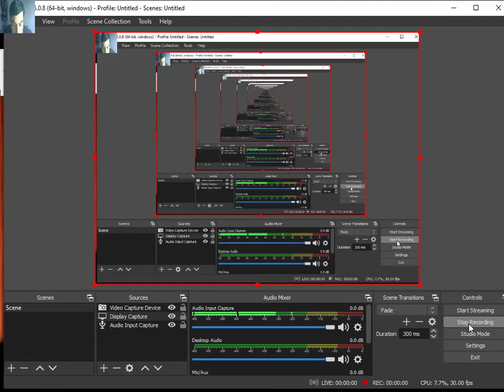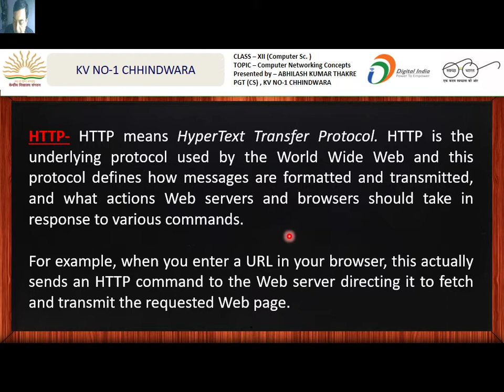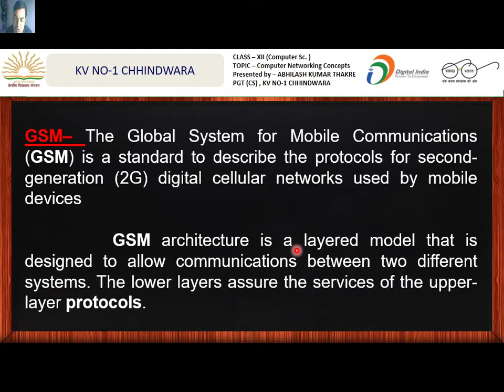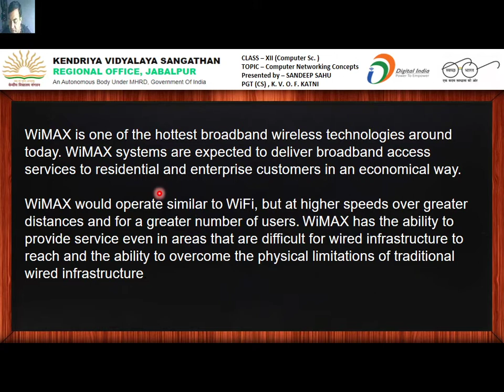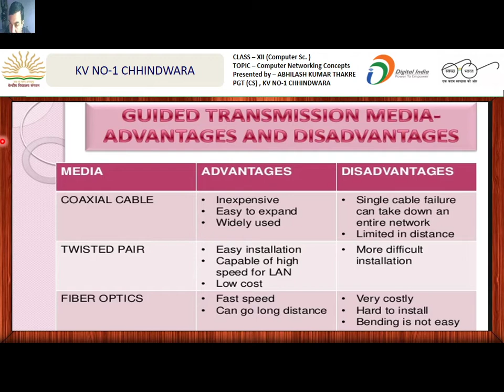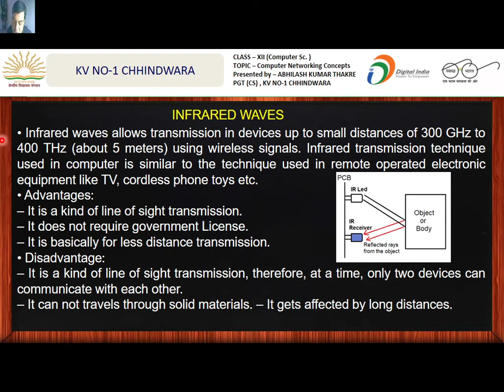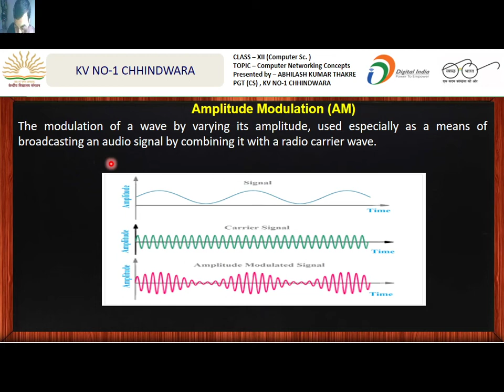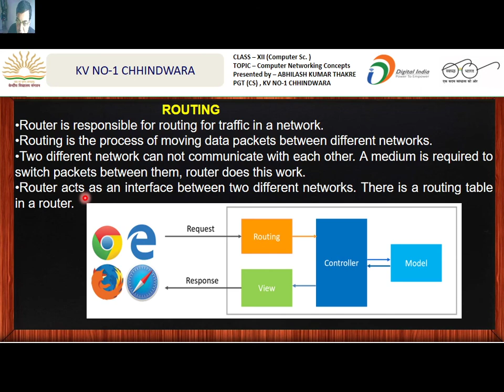Computer Network 2 - Part 1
Protocols, Transmission, Modulation etc